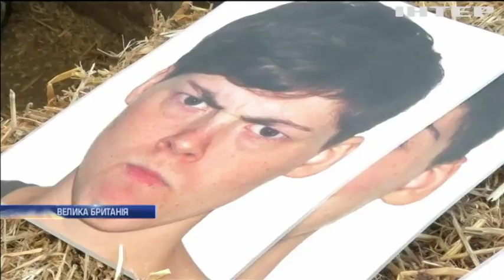Любов з першого погляду: чим коні вразили британських вчених